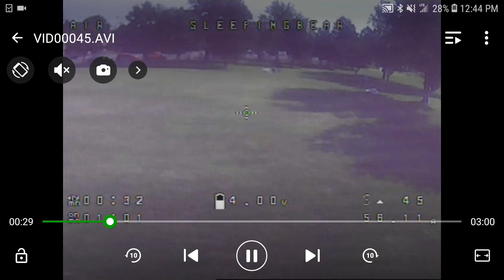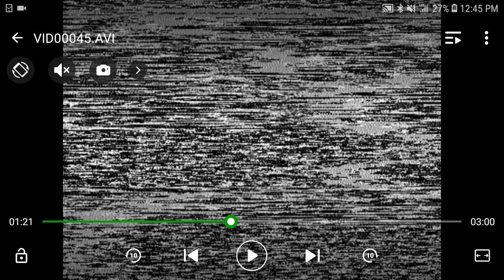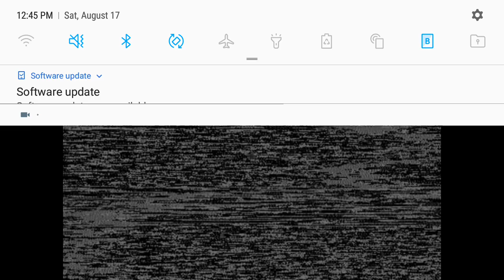Bike bum causing crash breaking my gopro clone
Watch till the end..bike bum pushed bike right in front of me?